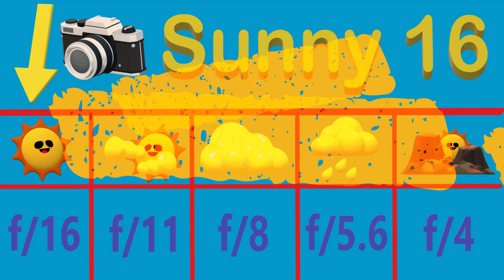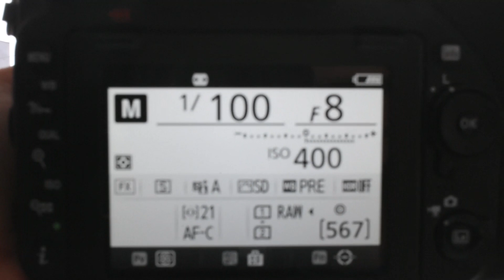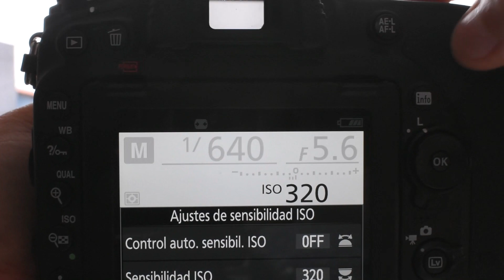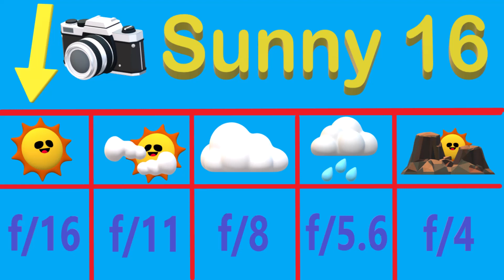Regla Sunny 16: Cómo Calcular Manualmente la Exposición de la Cámara Fotográfica con Luz Natural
Este es el Método básico para calcular manualmente la exposición de una fotografía con luz natural combinando el ISO, Abertura de Diafragma y Velocidad de Obturación. Es un método útil cuando no tenemos un exposímetro o fotómetro disponible para realizar una exposición fotográfica al aire libre. Aunque normalmente es usado en la fotografía analógica usando cámaras de operación manual, se puede aplicar con el uso de cámaras fotográficas digitales.